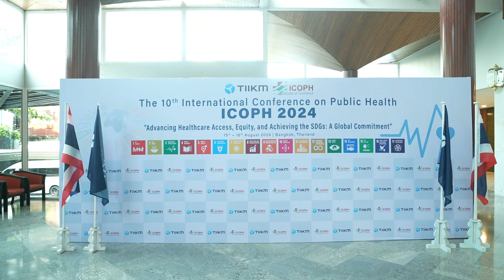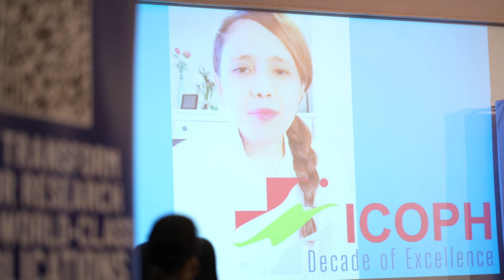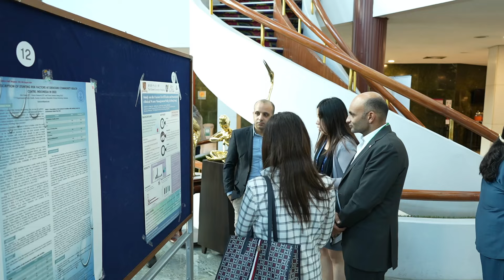Recap of Successful Conclusion of ICOPH 2024 - The 10th International Conference on Public Health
We're thrilled to announce the successful conclusion of the 10th International Conference on Public Health ICOPH 2024!

With over 400 participants from 40+ countries joining us in hybrid, it was an incredible experience of knowledge sharing and collaboration.

A big thank you to all who contributed to making this event a success.